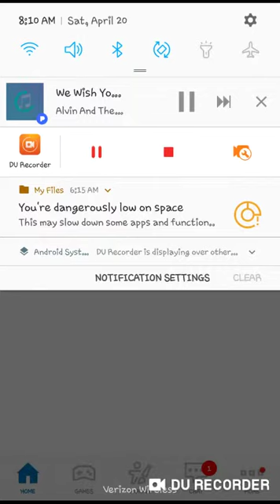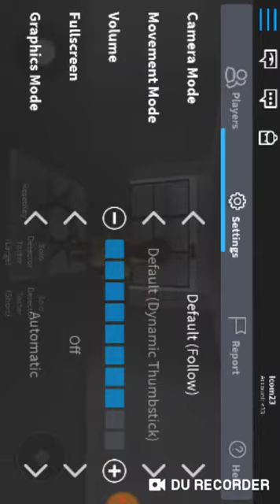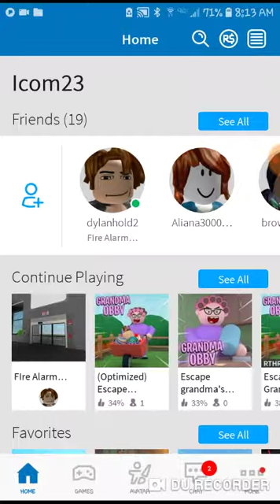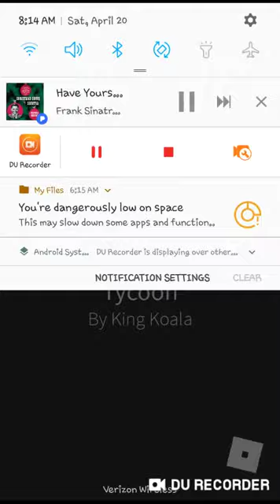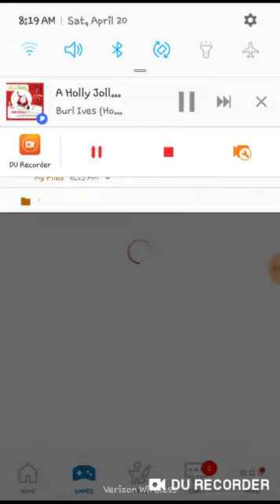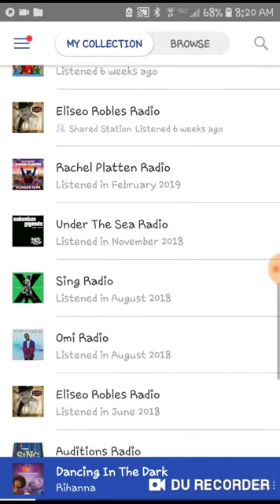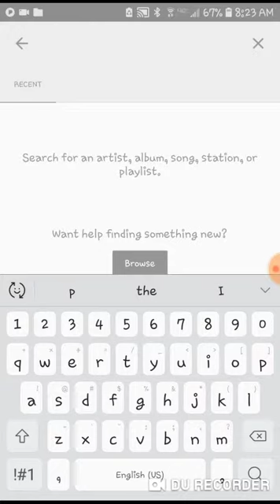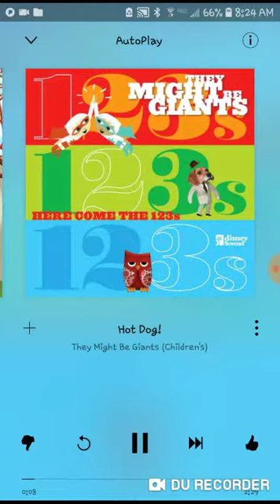Baby shark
Hi I am a youtuber